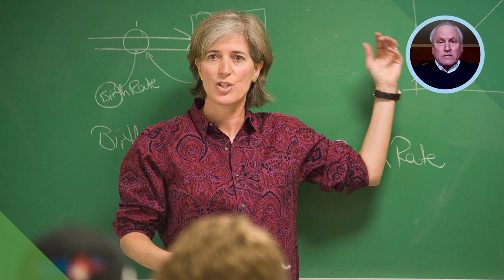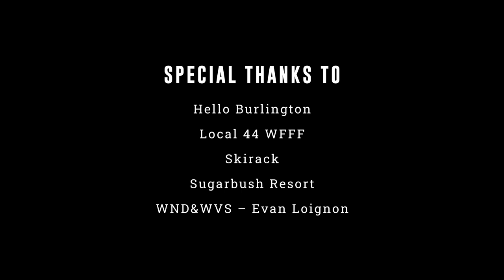Why We Chose UVM: Skip P' 20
Hear from Skip, a UVM parent of a 2020 graduate, about why his family has chosen UVM for generations.